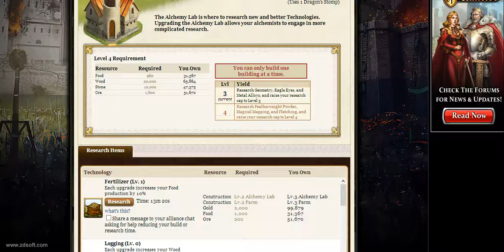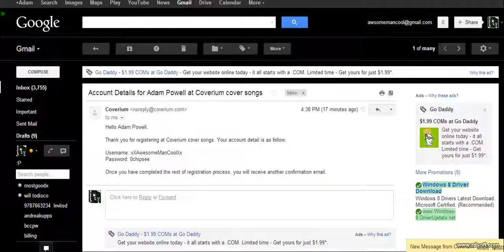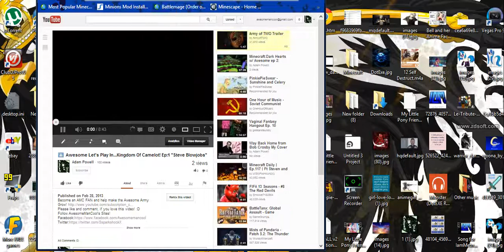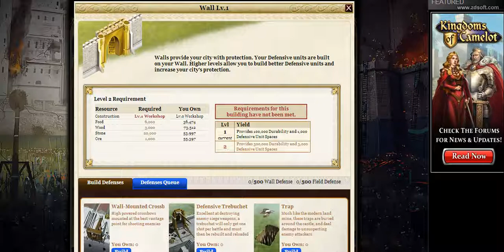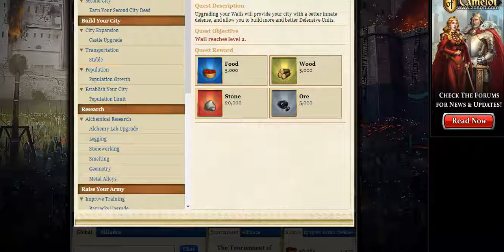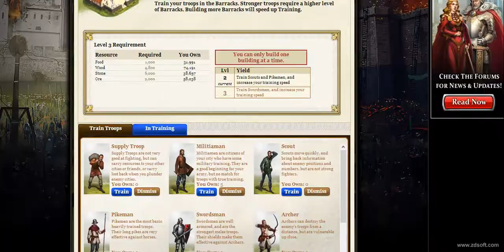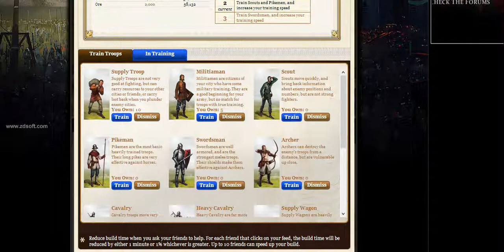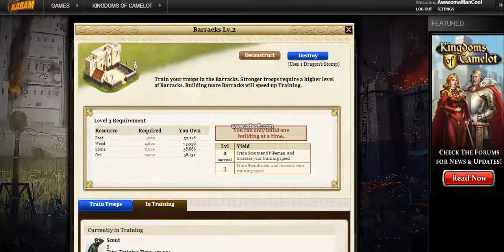Let's Play Kingdom Of Camelot w/AMC ep 2: "Alchemy, and stuff"